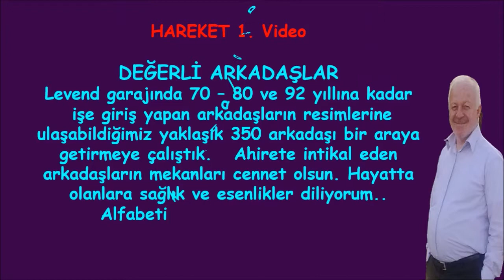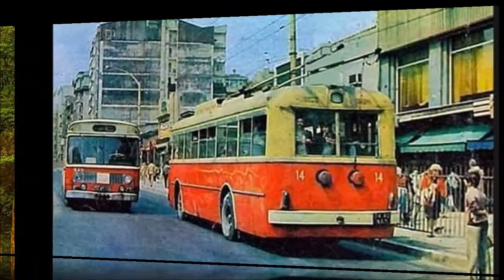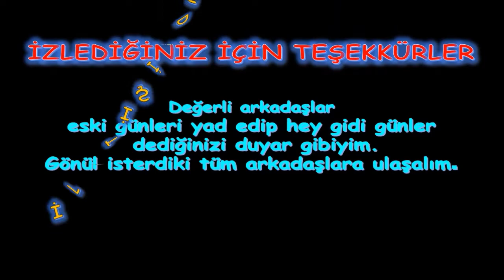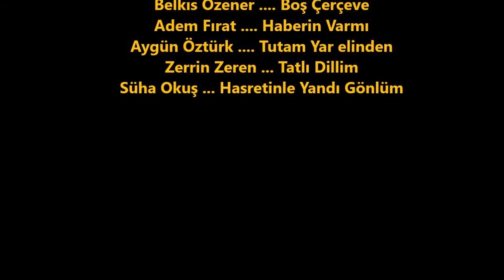İETT AYAZAĞA GARAJI 1. VİDEO